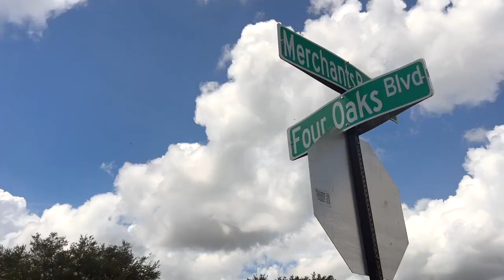PREVIEW: Neighbors to gather for SouthWood 4th of July Parade and Firework Show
SouthWood Art of Living is hosting its annual 4th of July Parade and Firework Show. Kenya Cardonne breaks down the event details.